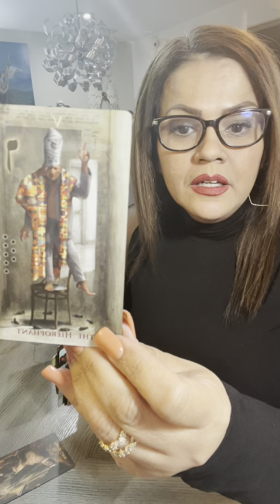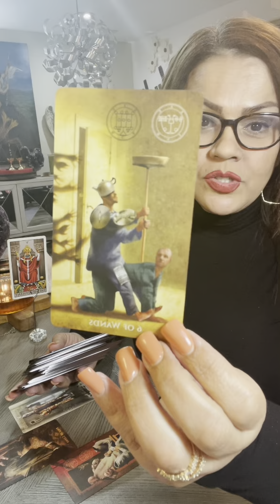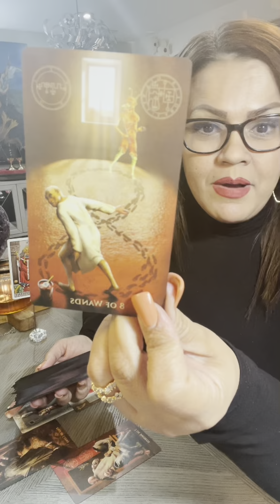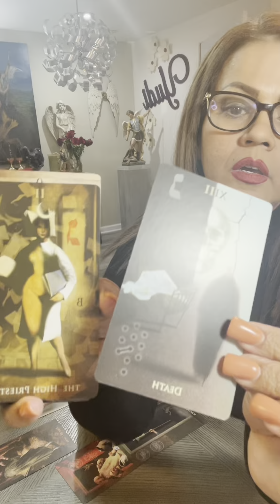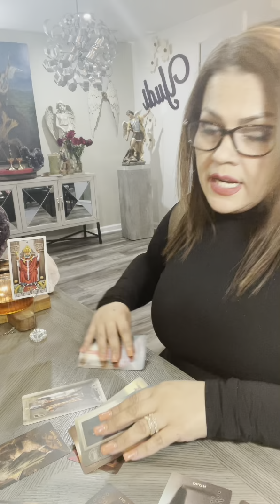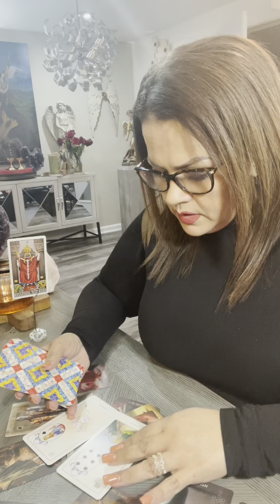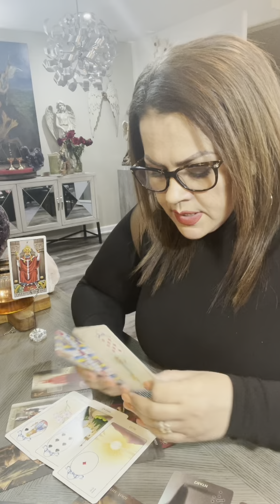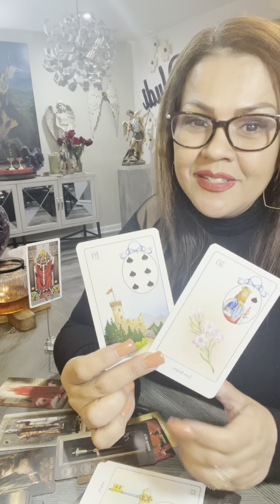CANCER ♋️ AMOR INMEDIATAMENTE OCT9..AVANCES!! DUDAS Y MIEDOS QUEDAN ATRÁS, AMOR Y PASIÓN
Hoy te invito a ver tu horóscopo para el signo CANCER